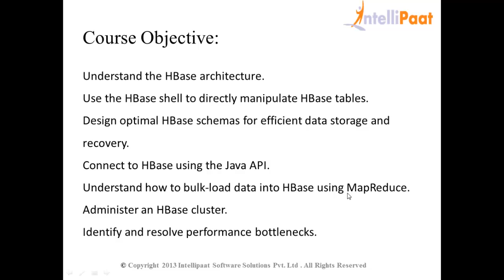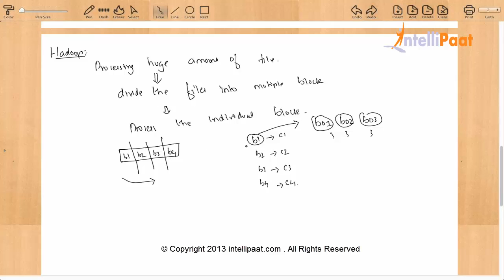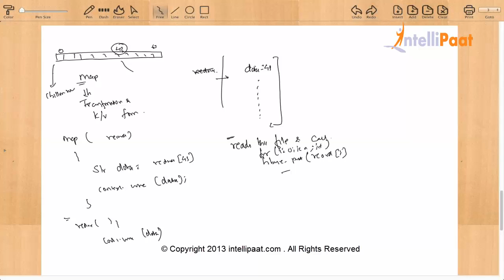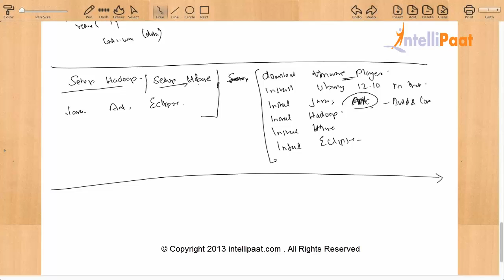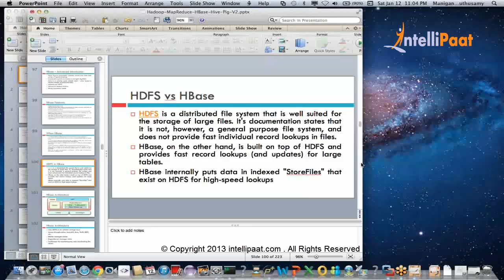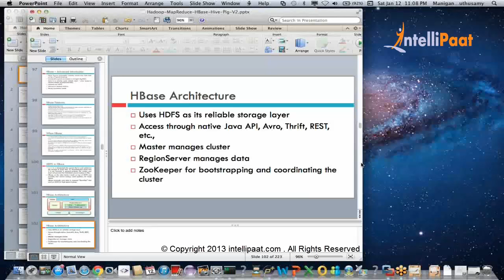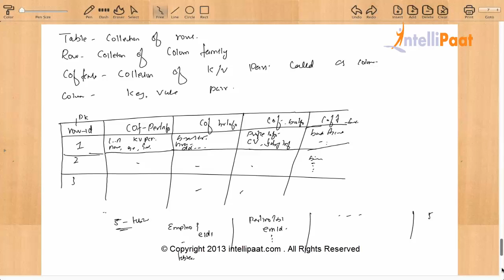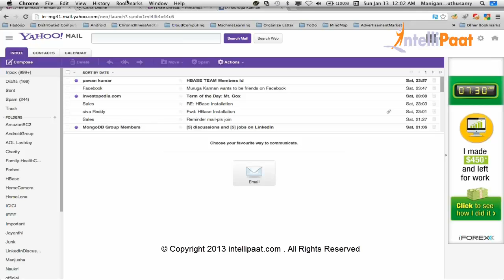Hbase Training | Hbase Tutorial | Online Hbase Training | Hbase Youtube Video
Hbase Online Training provided by Intellipaat is one of the best  Hbase Training you can receive across the globe. You will learn complete  Hbase and get 360 degree overview about the technology. We provide 24/7 support & Life time access to the course.

Got any questions about HBase? Ask us in the comment section below.

Are you looking for something more? Enroll in our HBase training course and become a certified HBase Professional It is a 12 hrs instructor led training provided by Intellipaat which is completely aligned with industry standards and certification bodies

Intellipaat Edge
1. 24x7 Life time Access & Support
2. Flexible Class Schedule
3. Job Assistance
4. Mentors with +14 yrs industry experience
5. Industry Oriented Courseware
6. Life time free Course Upgrade
1. To work with large volumes of non-relational databases HBase is a fantastic DBMS
2. It is most compatible with working of HDFS
3. For efficient data analysis it leverage Hadoop’s MapReduce programming model
4. HBase enables users to query and reports across huge data and multiple clusters of data
5. It supports real time analysis and batch processing similar to MapReduce

What you will learn in this course?
This course will be covering following topics:
1. Understanding of the HBase Architecture
2. Knowledge about HDFS and HBase data models
3. Ways to deploy HBase various operations
4. Insights on how to integrate Hive with HBase
5. Understanding on HBase API and HBase shell